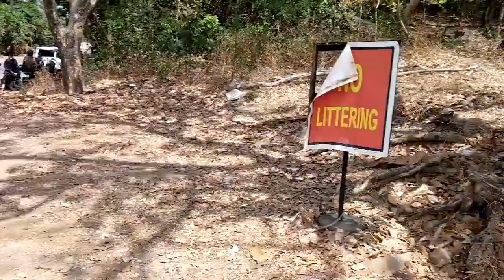KATUNGKULAN BEACH RESORT @MARINE BASE TERNATE CAVITE